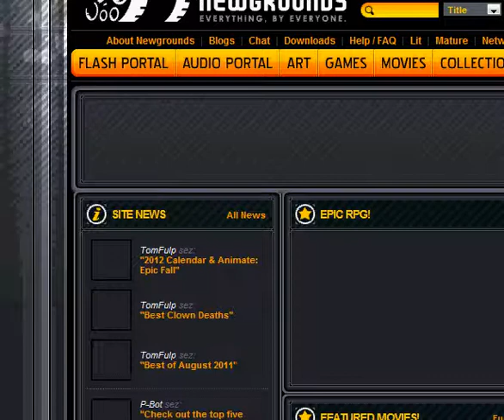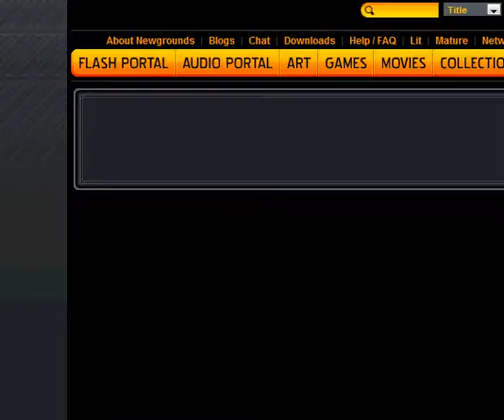Lets play Gish boy (meat boy) part 1: starting off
im back and i got stuff 2 do